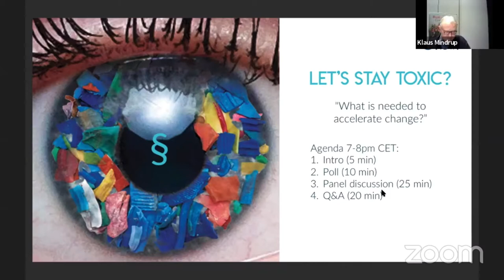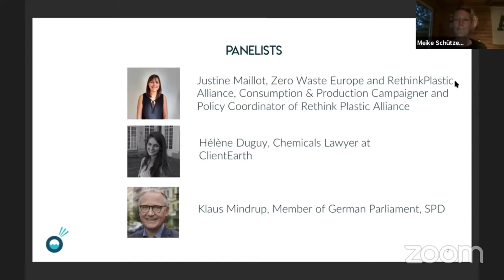"What is needed to accelerate change?"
In the third talk of our series, we addressed the question of what is needed to accelerate change. In this context, our main focus was on accelerating change on the political level - national and international - and we briefly talked about the consumer level as well. We exchanged our experience on the topic of “taking action”, and invited the audience to ask our panelists questions.

Panelists:
- Justine Maillot, Consumption & Production Campaigner and Policy Coordinator of Rethink Plastic Alliance and Zero Waste Europe
- Hélène Duguy, Chemicals Lawyer at Client Earth
- Klaus Mindrup, SPD, Member of German Parliament

4) Zero Waste ideas from our Zero Waste Workshop as download

Apologies for the sound quality of the video.